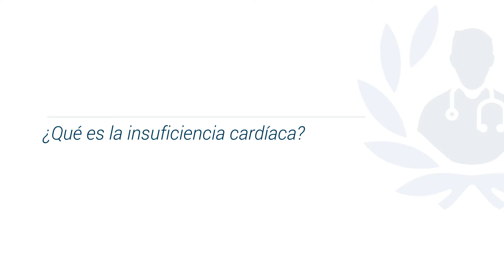¿Qué es la insuficiencia cardíaca? Causas, síntomas y tratamiento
Conoce todo sobre la insuficiencia cardíaca de la mano del Dr. Rolando Joel Álvarez Álvarez, destacado Cardiólogo y miembro de Top Doctors

La insuficiencia cardíaca es  la incapacidad del corazón para vaciar su contenido (sangre), o para el llenado del mismo.

Los síntomas de la insuficiencia cardíaca son: incapacidad para hacer ejercicio, sensación de falta de aire, hinchazón de los pies, retención de líquidos.

La insuficiencia cardíaca se diagnostica con diferentes métodos, los métodos más usados son: ecocardiograma, radiografía de tórax y electrocardiograma.

Para encontrar a los mejores médicos especialistas en insuficiencia cardíaca visite